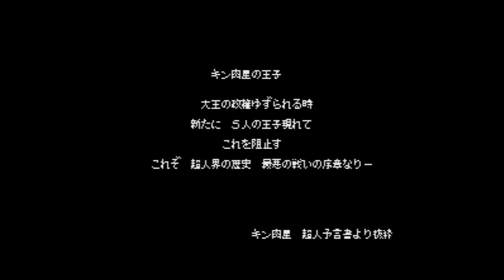Kinnikuman - Dirty Challenger - Super Nintendo Entertainment System - Intro & Title Screen